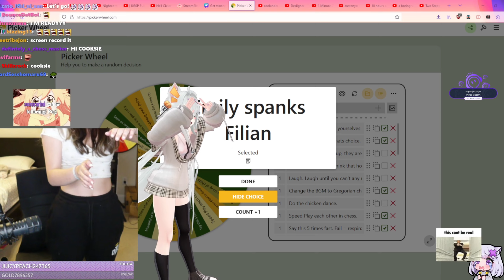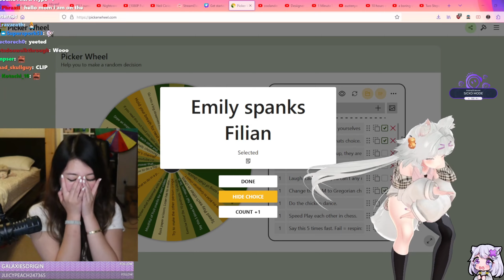ExtraEmily Spanks Filian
dang, too bad clips were disabled